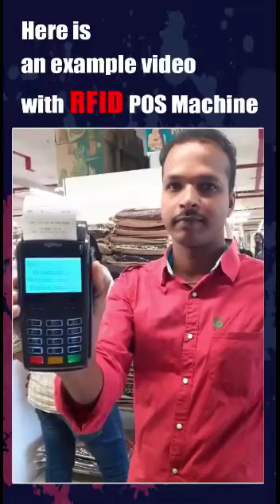Be safe from this